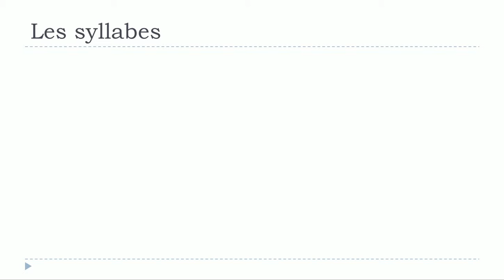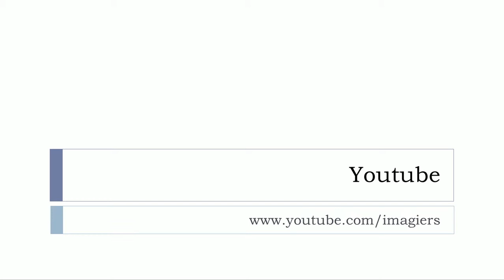lär dig franska # Les syllabes